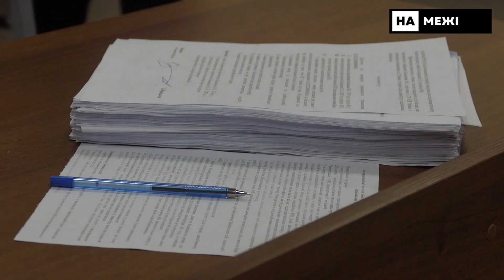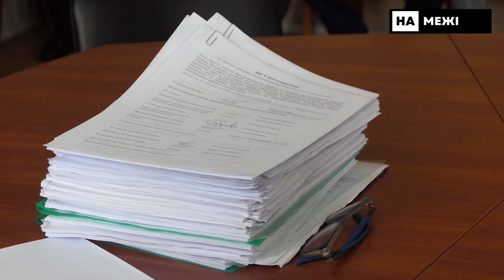Новини дня: 23 лютого